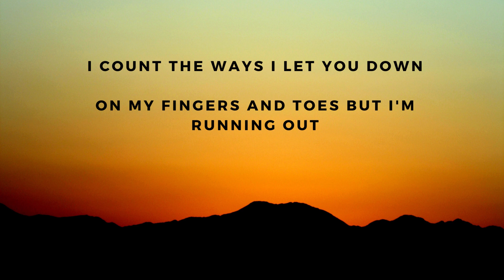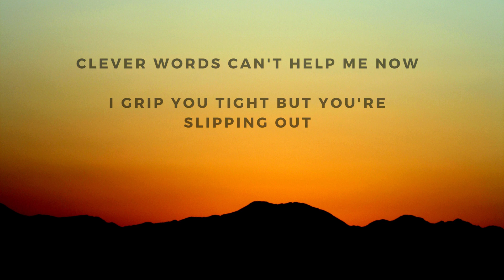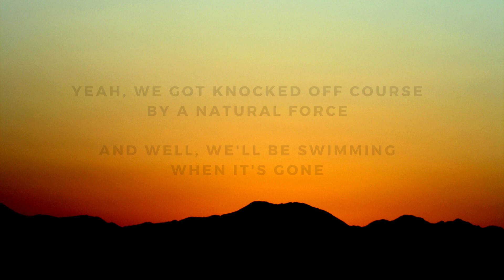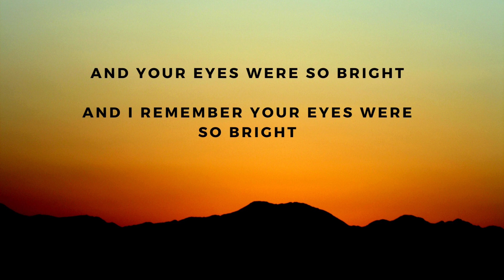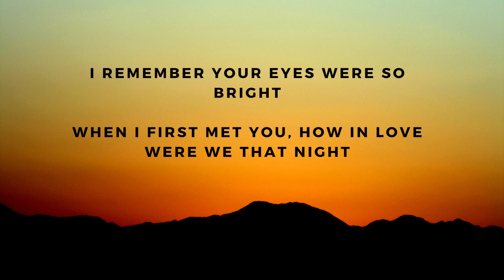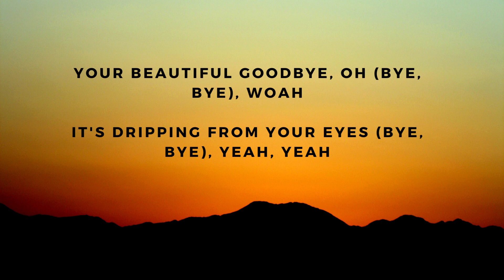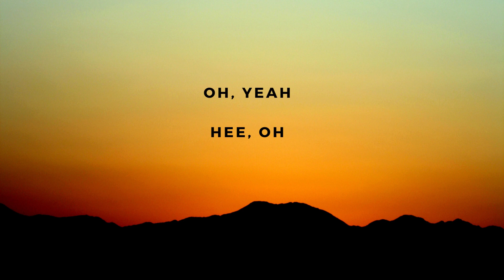Beautiful Goodbye - Maroon 5 | Lyrics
Beautiful Goodbye
 Lyrics
Requested and one of my Fav songs!!!

Music